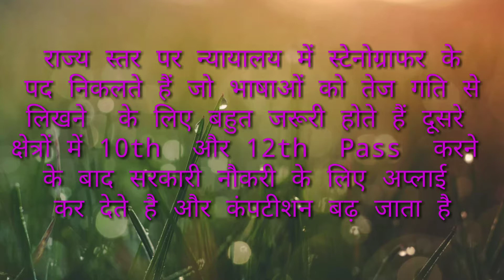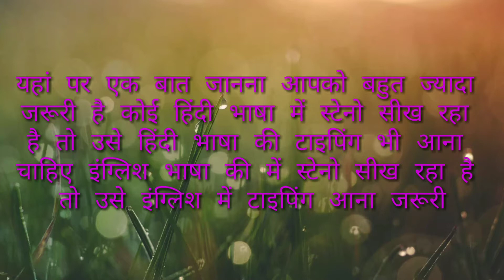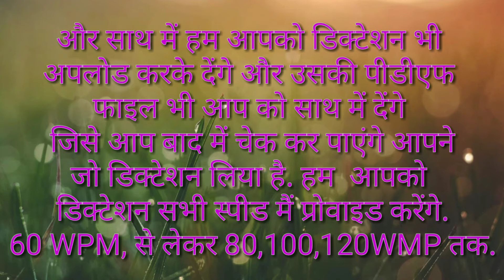Shorthand ( Steno ) What Is Shorthand // Shorthand Career Option ( After 12th)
what is Shorthand || Shorthand Career Options After 12th ||

Well Come
In RK SHORTHAND .

What is Shorthand , What is Stenography
Shorthand complete details in Hindi

     This Is A Educational Youtube Channel .
   You Can Learn Here  English Shorthand ( English Stenography ) Here Step By Step For You.

 In This Youtbe Channel RK Shorthand Have Complete course of English Shorthand .
We Are starting From Chapter No.1 to  Till Last Chapter of English Shorthand Book.
RK SHORTHAND
rk  shorthand